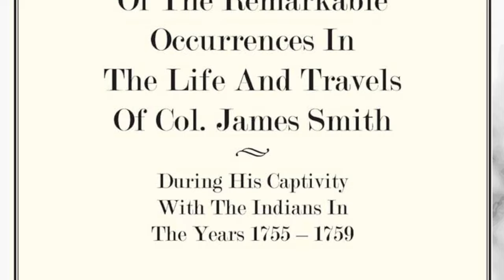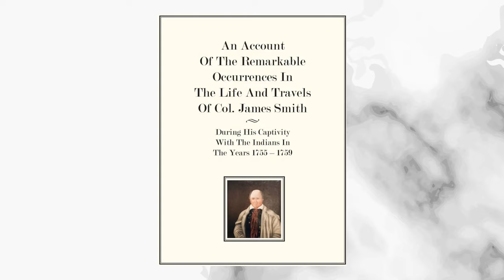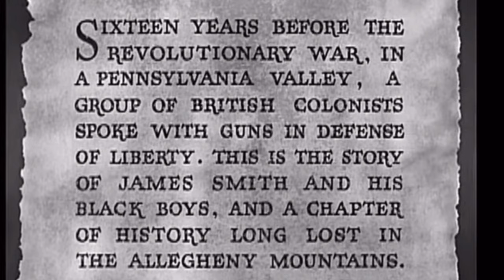The Allegheny Uprising | James Smith Frontiersman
The Allegheny Uprising, was an armed uprising between citizens of the Province of Pennsylvania and the British Army between March 5 and November 18, 1765.

The nine-month uprising began when a wagon train loaded with illegal "warlike goods" was discovered at Pawling's Tavern (south of Greencastle, Pennsylvania).

Alarmed by the train's contents, citizens led by James Smith intercepted and destroyed the goods (valued at over $1 million in today's currency) at a mountain pass near Sideling Hill.

Of those captured by Indians in the 18th century, none was better adapted to life on the frontier than James Smith.

Captured at the age of 18 while working on a Pennsylvania spur of the Braddock Road, his subsequent adoption by Kahnawake Mohawks set in motion a chain of events that would influence the rest of his life.

In his day James smith was a frontiersman, farmer and soldier.

In contrast to the gaunt, weathered appearance of fellow frontiersman, Daniel Boone, Smith portrayed a round, somewhat jovial portrait.

He participated in the Revolutionary War as a colonel of the Pennsylvania militia and was a legislator in the Kentucky General Assembly.

Smith was also an author, publishing a memoir about his captivity by Native Americans in his

Narrative in 1799, and also  in 1812 with an in-depth analysis of Native-American fighting techniques, based on observations during his captivity.

Smith was born in Lancaster County, Pennsylvania, in an area now part of Franklin County, Pennsylvania. Some later sources suggest that he had little formal education.

In 1755 while helping his cousin William Smith, roads commissioner, build a road west towards Cumberland County he was taken captive by the Indians.